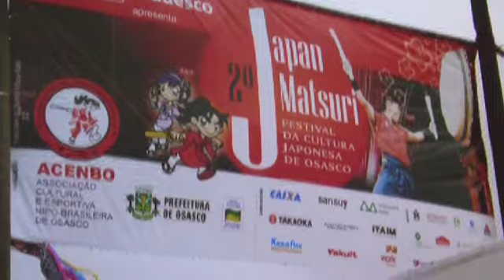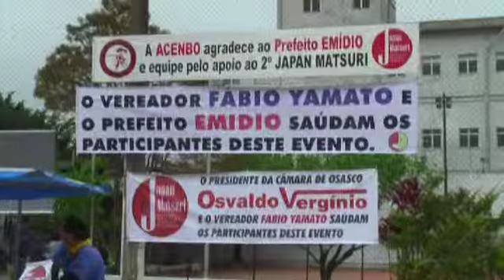HADA OMOIDE-10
Coleção de interpretações de Muneyoshy Hada San. Gravação e edição de Tooru Hachiya.